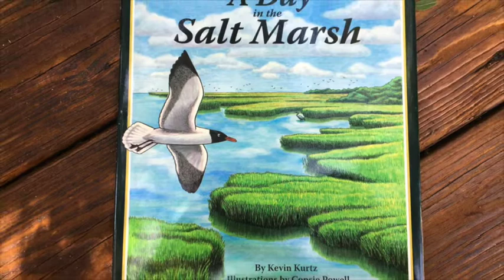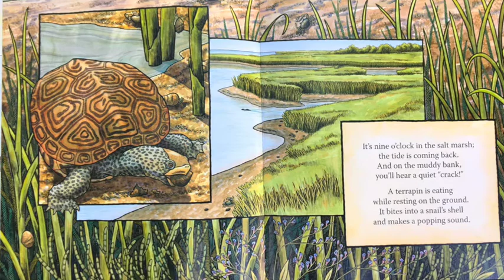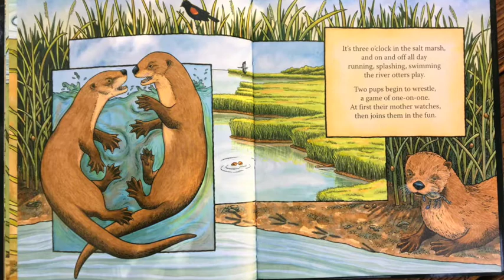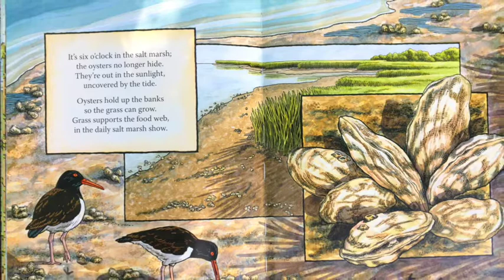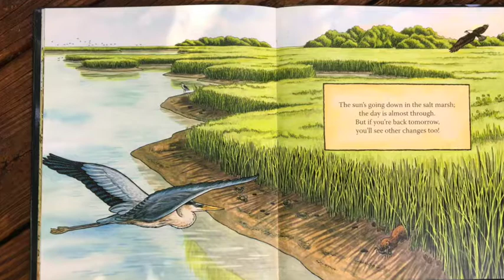Shark Pups Storytime | A Day in the Salt Marsh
Enjoy listening to a Mote Educator read one of our favorite ocean-themed books!